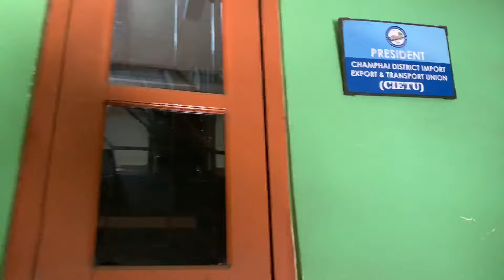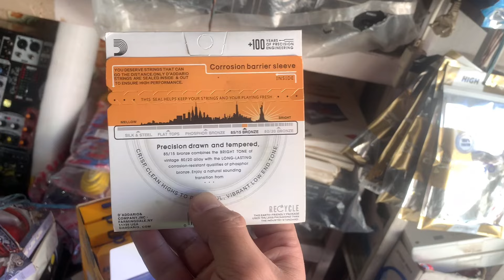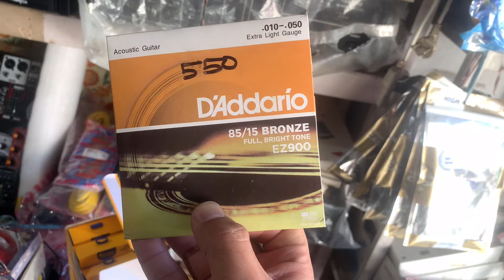PART-2 / CHAMPHAI ZIN 😂🤣 nuih na tur hlir / Pu Malsawmthara hovin